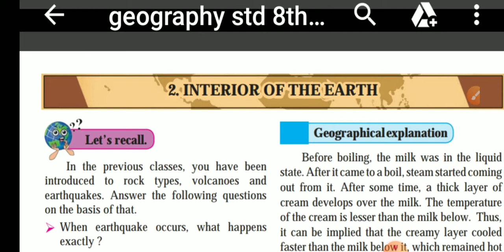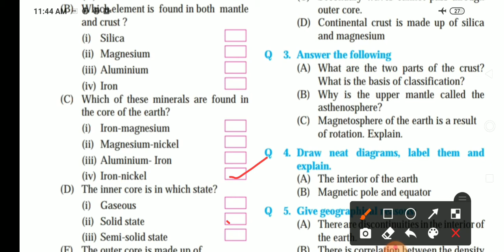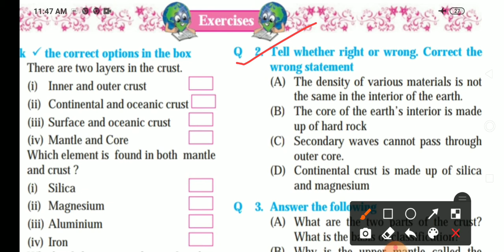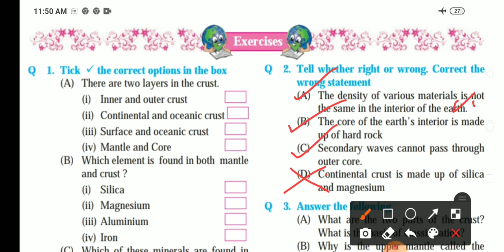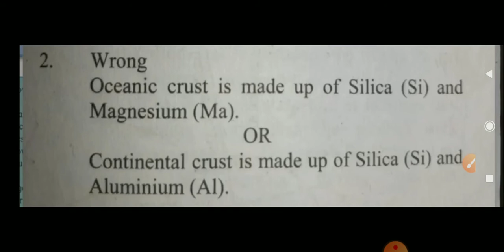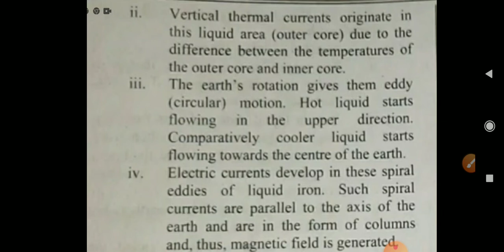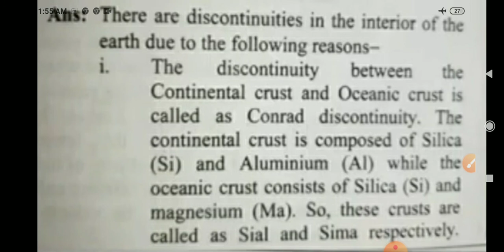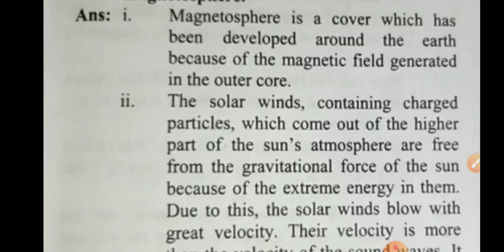Std 8th Geography|chapter|2|INTERIOR OF THE EARTH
|Std 8th Geography|chapter|2|INTERIOR OF THE EARTH Q&A Maharashtra board

8th geography chapter2 exerase

8th std geography unit 2

8th std geography chapter 2 in marathi 6th standard science unit 2

8th standard geography 2 chapter

the universe class   8th questions and answers

question answer std 8th

std 8th question answer book back questions answer